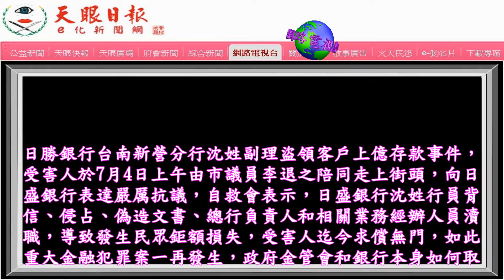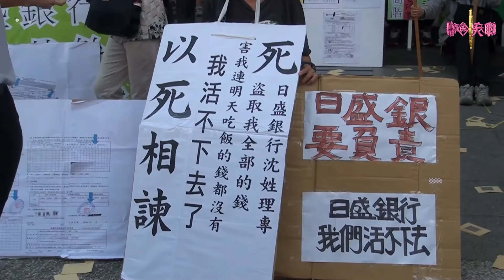新營日盛銀行盜領案 受害人上街頭抗議